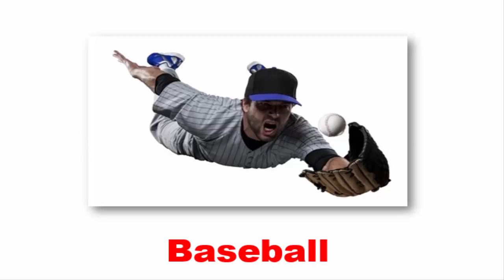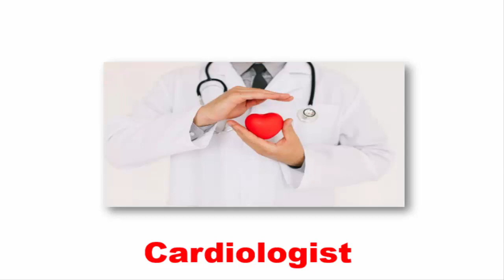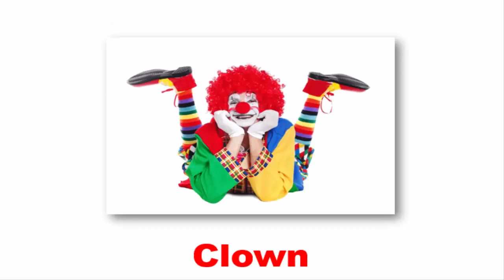Occupation all Words Vocabulary in English with Pictures |P:2| Profession all vocabulary in English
profession
employment

Description;
Occupation words vocabulary in this video includes terms such as lawyer, doctor, teacher, accountant, engineer, architect, chef, mechanic, nurse, and farmer. These words are essential for understanding and discussing different professions and careers. Learning this vocabulary can help viewers to communicate effectively when talking about different occupations and their roles in society.

tag;

occupation vocabulary,
occupations vocabulary,
occupations vocabulary with pictures,
occupation vocabulary in english,
job vocabulary in english,
jobs vocabulary in korean,
job vocabulary in japanese,
occupation words in english,
vocabulary of occupation eko risdianto,
occupation vocabulary with pictures